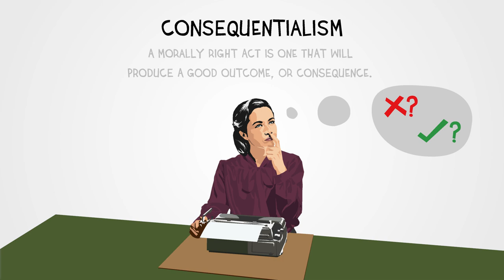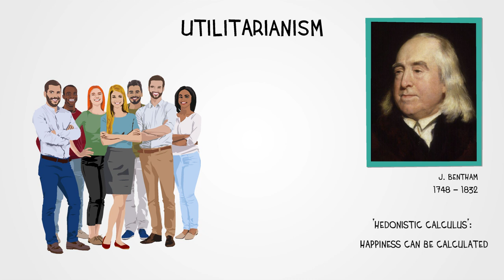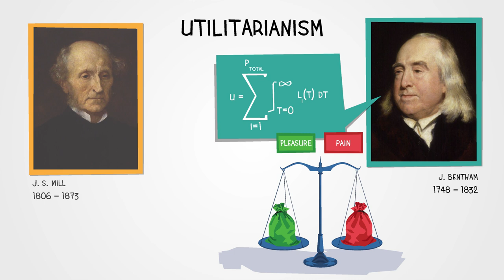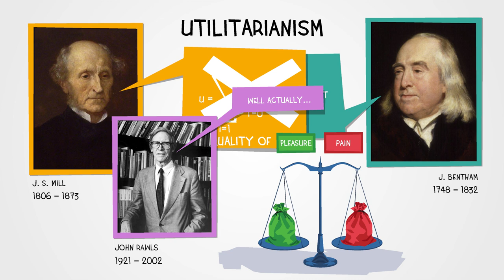Consequentialism & Utilitarianism part 1